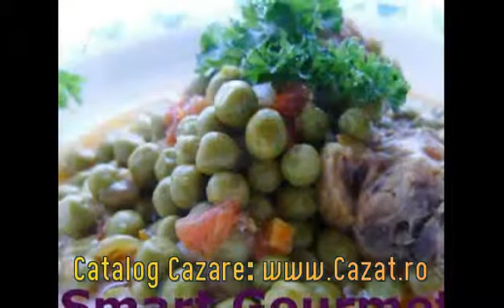Cazare Curechiu, Hunedoara - Cazat.ro